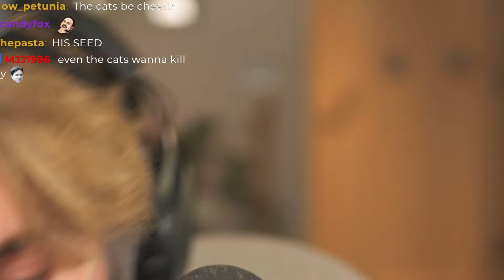Garbage Rat Meets TommyInnit | Rats SMP Day 3 🐀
Hello!! Oli the Garbage Rat here!! 3 WHOLE VODS no way!!! In EPISODE 3 of RatsSMP a weird loud squirrel named Tommy visited the rattic, and the whole day really revolved around him. We DID see the garden though so thats nice and I hung out with Olive who is the best.